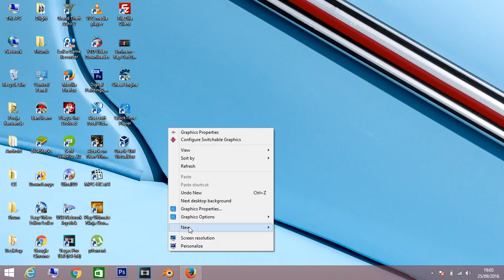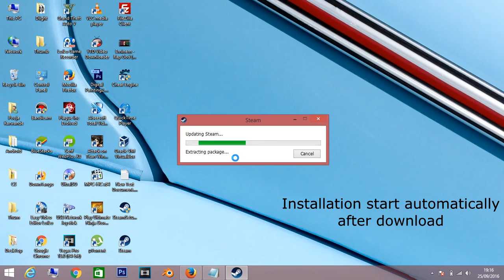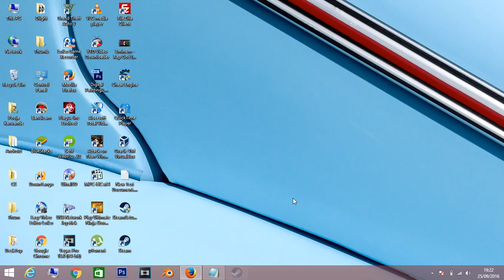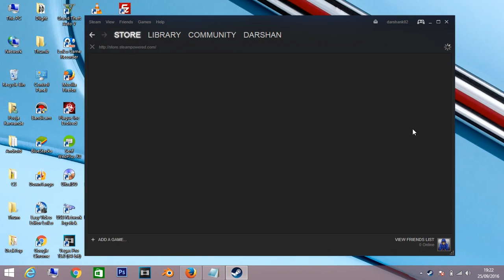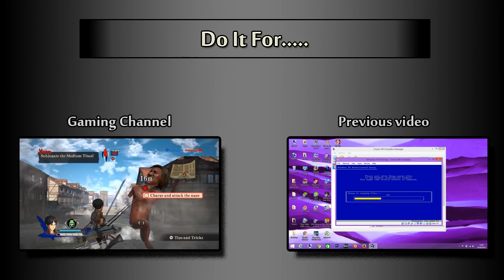✔ How to Download And Install Steam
How to Download And Install Steam on Windows 8.1